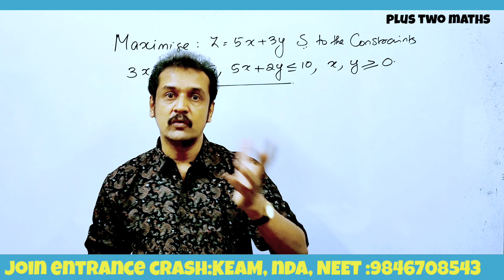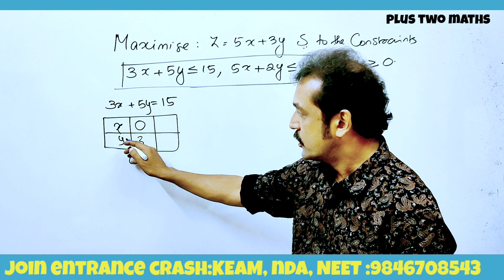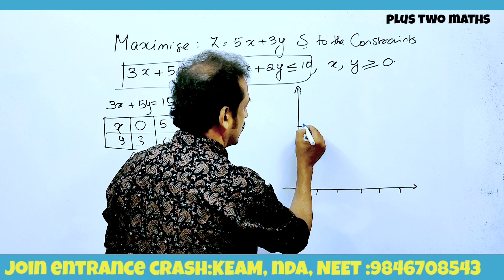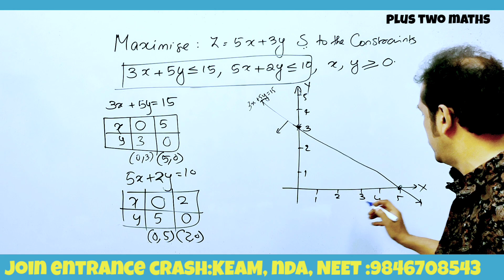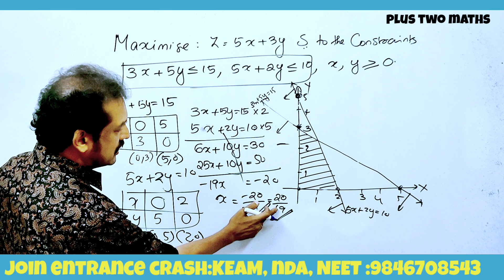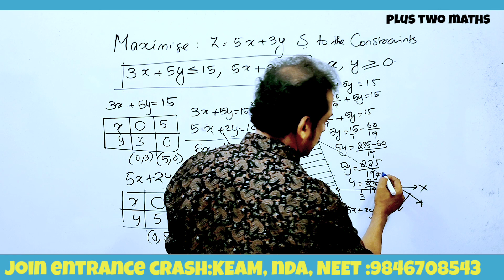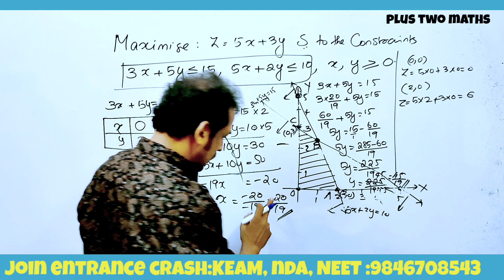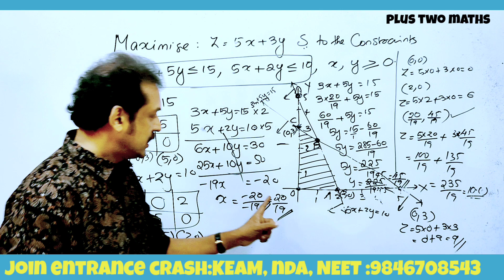plus two | maths 6 മാർക്ക്‌... വേഗം..